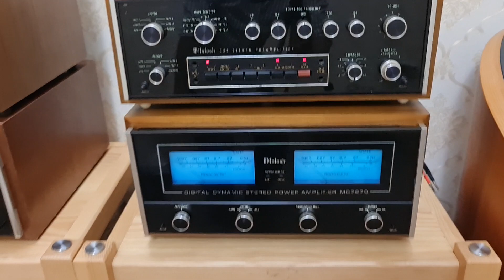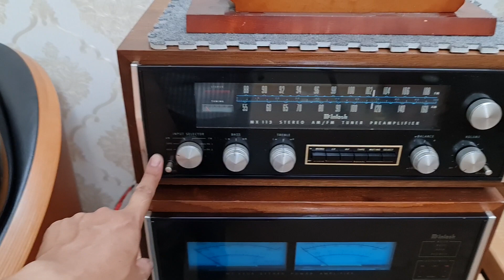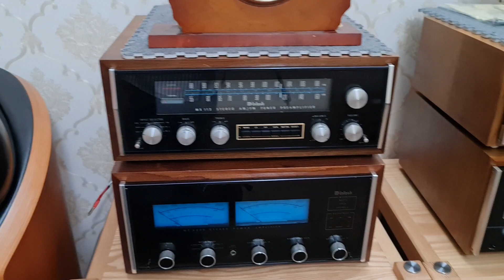Giới thiệu sản phẩm& test nhạc mời quý vị tham khảo. Power Pre Mcintosh & Loa B&W 802D (0911886266)